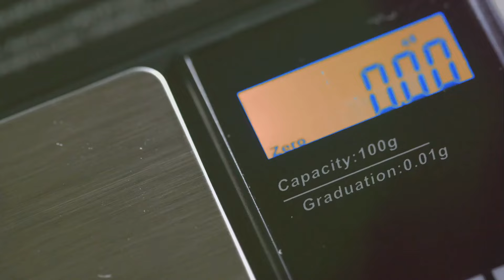Top 10 Luxury Jewelry's on Earth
Explore the top 10 luxury jewelry pieces on Earth in this video. From dazzling diamonds to exquisite gemstones, these stunning pieces are sure to capture your attention and inspire your luxury jewelry collection.